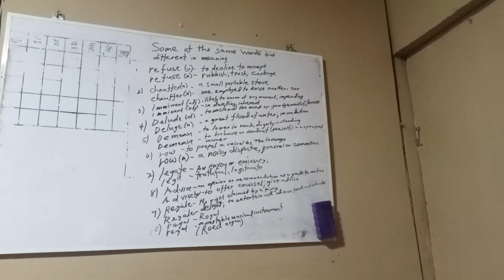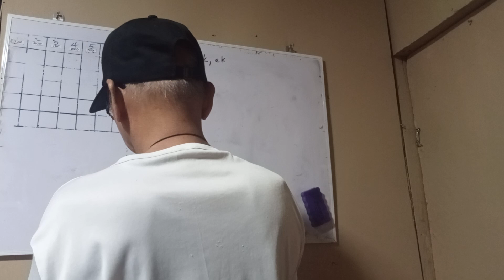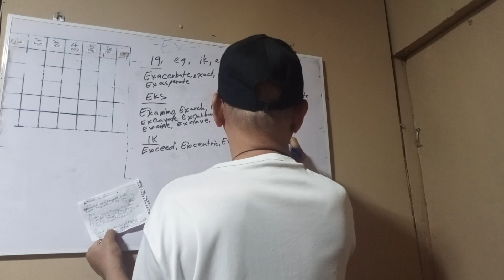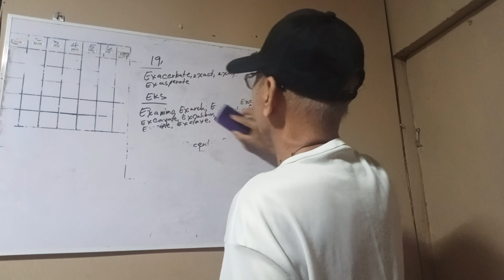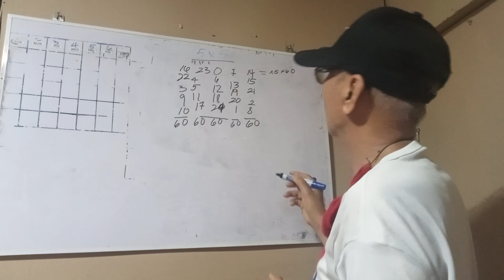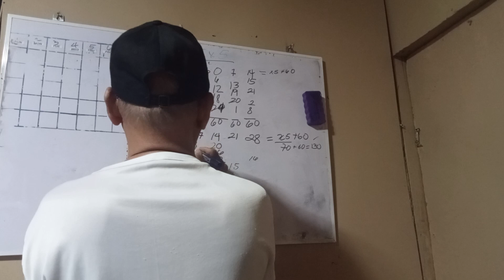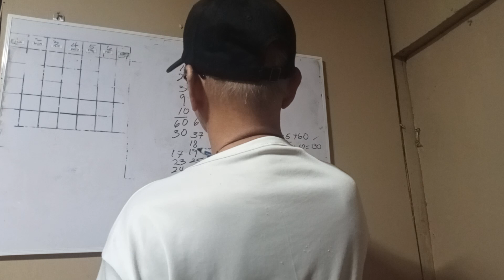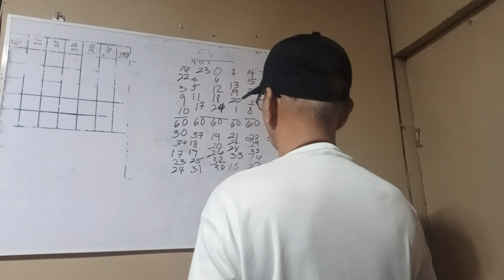Healthy bain promote good memory and prevent getting dotage (2)